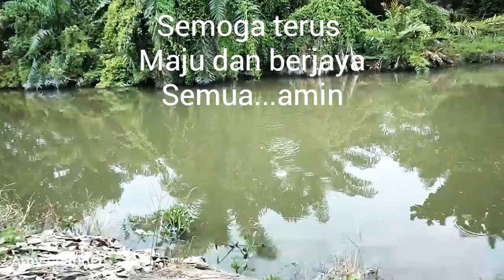pancing ikan, tasik yang banyak toman,haruan.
Selamat petang kawan2.hari ini saya casting ikan haruan di tasik,tasik yang dikata panas ,dan memancing di parit yang baik ikan,ikan ye banyak tapi susah dapat.keindaan tasik yang cantik,hati saya tenang walaupun ikan tak dapat tapi rasa puas.kawan2 boleh cuba cara saya tenangkan hati cari bergini,
Oklah kawan2
Ini saja yang saya mampu sediakan hari ini
Lain kali jumpa lagi
Moga maju jaya semua..
Saya kampung man
Asalamualaikum...